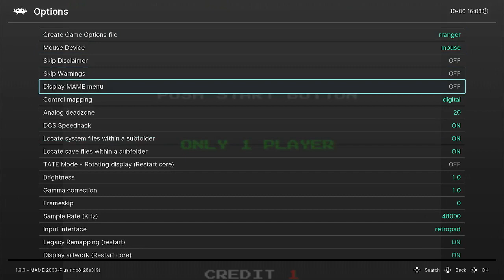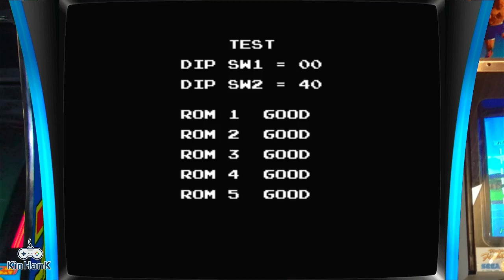Super Ranger Arcade Emulated M.A.M.E.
Super Ranger
[rranger] (v2.0)